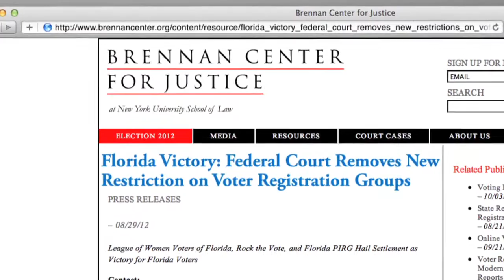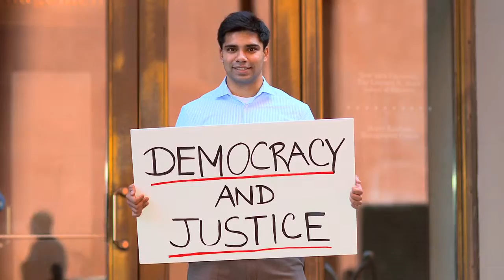Award Winning Get Out the Vote Spot for Brennan Center for Justice